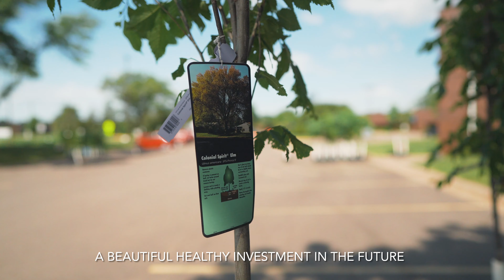Inspiring People to Plant Trees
Tree Trust is committed to planting trees to grow a vibrant and resilient urban forest.